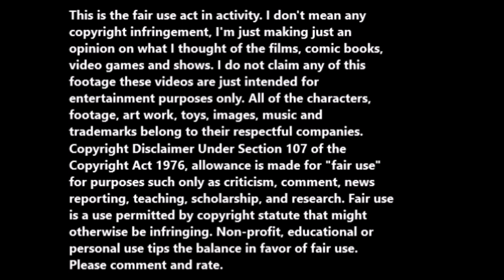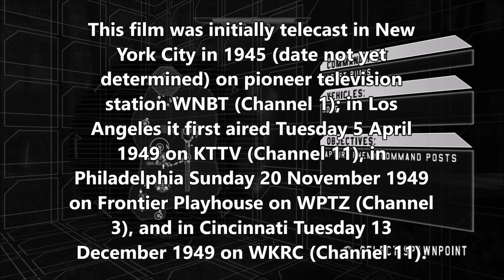The underground Rusters (1945) movie review.